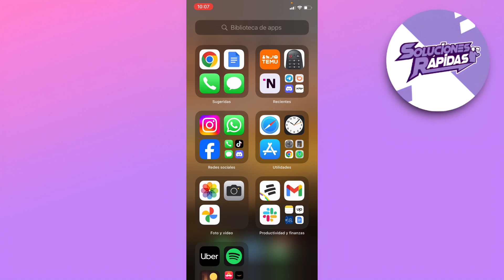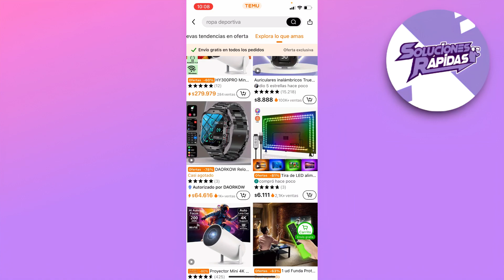Como Ganar en Temu Sin Invitar Amigos (Trucos)